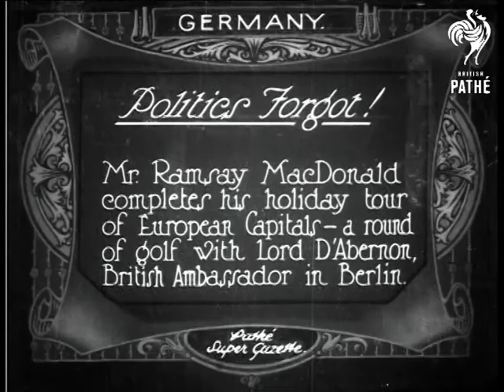Politics Forgot (1925)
Item title reads - Politics forgot! Mr Ramsay MacDonald completes his holiday tour of European Capitals, a round of golf with Lord D'Abernon, British Ambassador in Berlin. Germany.

M/S of Ramsay MacDonald stood with Lord D'Abernon on the golf course.  M/S as Lord D'Abernon takes his shot.  C/U of MacDonald taking several shots, a girl is with him.  M/S as he takes another shot.  C/U of his club and ball, the camera pans to him looking up the green.

Note: an orange tinted version exists. Alternative spelling for search purposes  - Ramsey McDonald.
 FILM ID:428.29